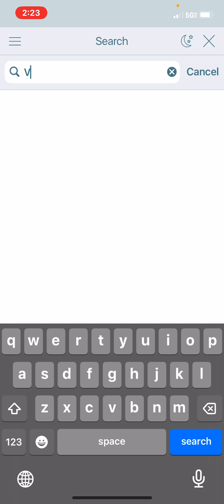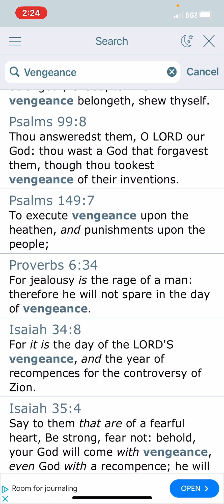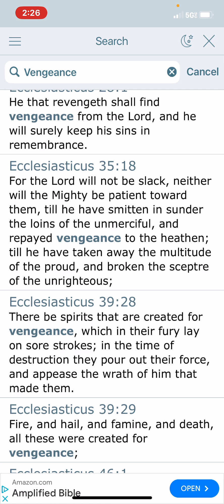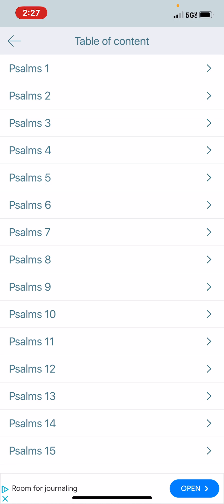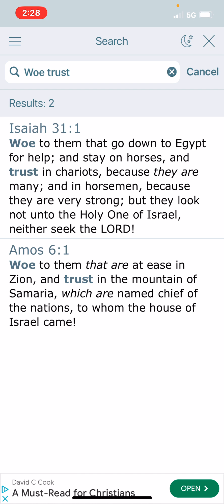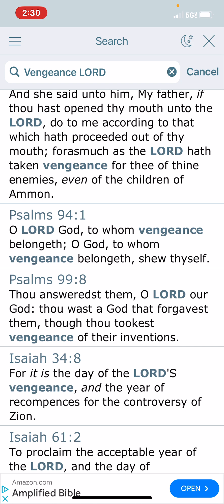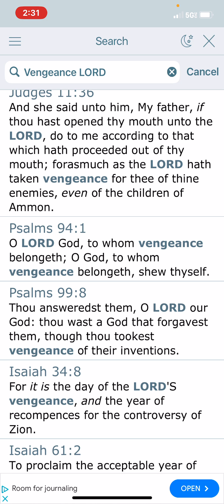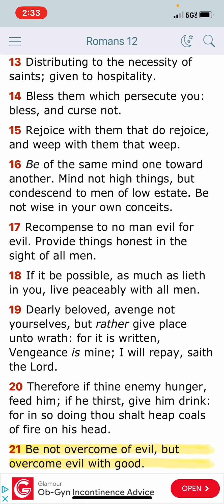Trust In The LORD